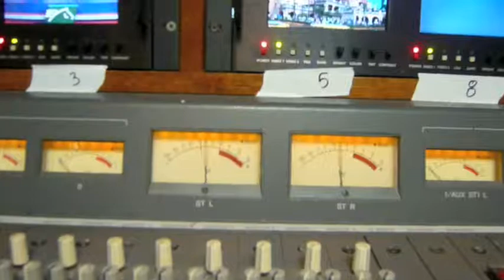Inside TVG Coverage of Del Mar 2009